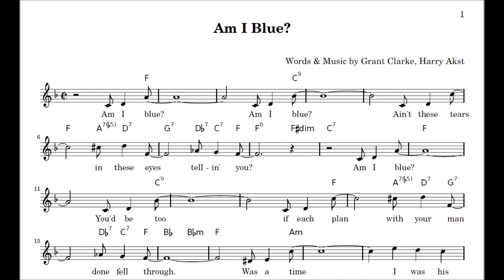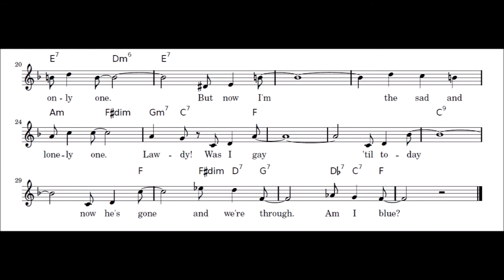"Am I Blue" Harry Akst, Grant Clark